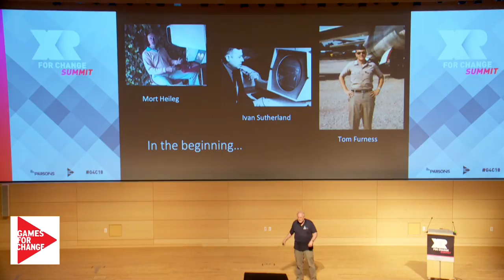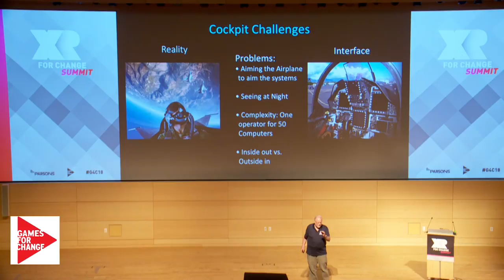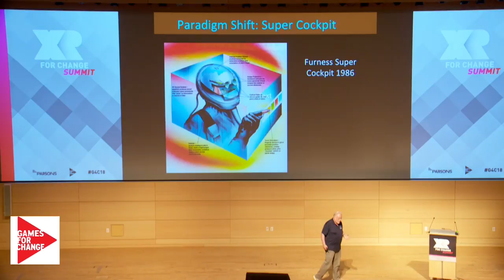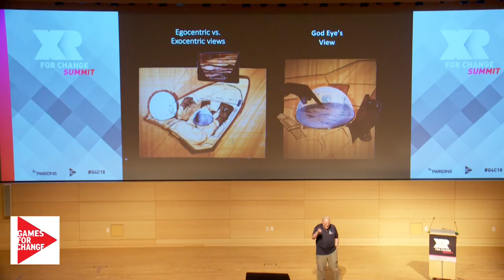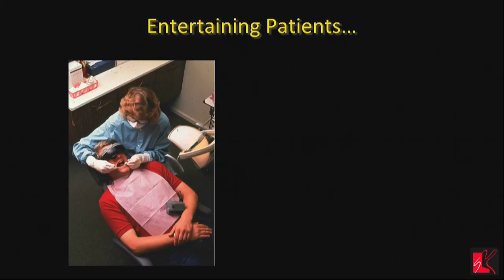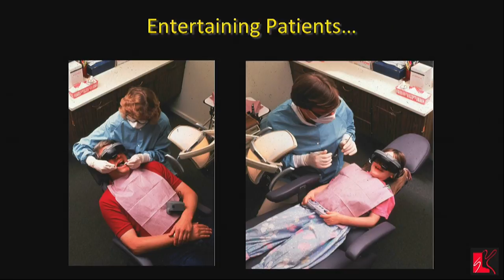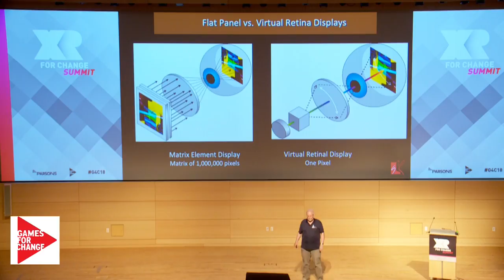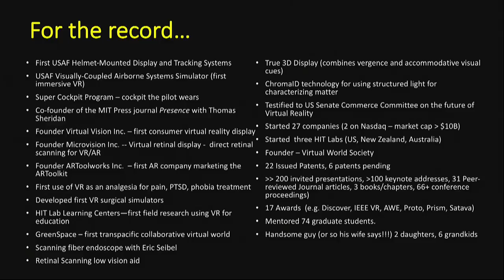Keynote - XR and Humanity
The past, present and future of how XR lifts mankind.

Speakers:
*Tom Furness (Founder & Chairman, Virtual World Society)